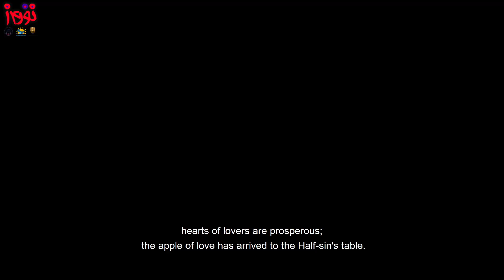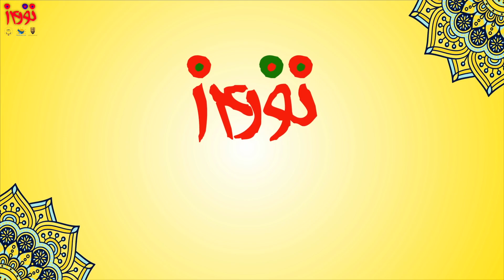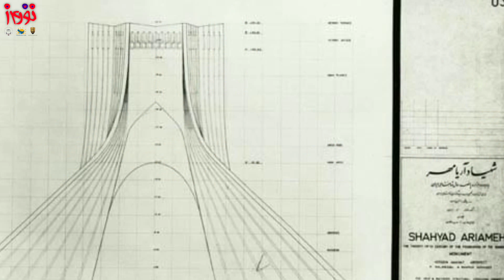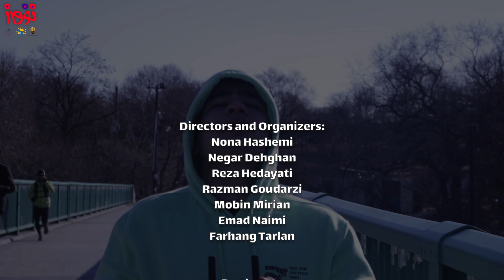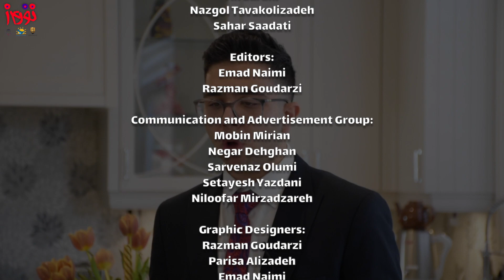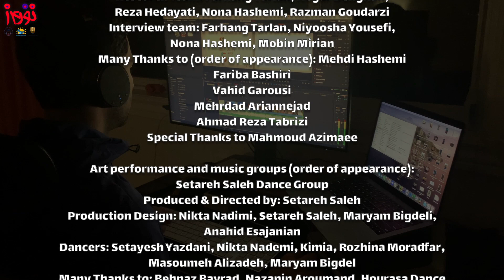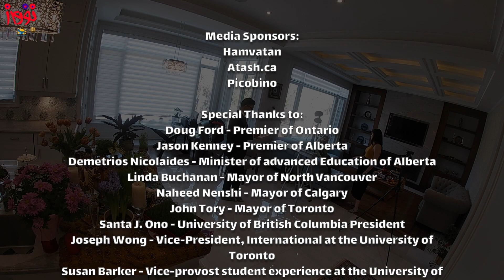UofT Iranians Nowruz 1400 with Namjoo & Daal Band / نوروز ۱۴۰۰ دانشگاه تورنتو با نامجو و گروه دال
Enjoy Persian dance and music performances in our Nowroz production. This production was a collaboration between Iranian student organizations of university of Toronto, Calgary and British Coloumbia.

تلخی سالی که گذشت رو با برنامه ای که حاصل دو ماه تلاش بود، از بین ببرید و دل و روحتون رو شاد و شیرین کنید. تشکر از گروه دال و محسن نامجو برای اجرا اختصاصی در برنامه ما که کاری مشترک بود از کانون ایرانیان دانشگاه تورنتو، کلگری و بریتیش کلمبیا.

Performers:
Daal Band
Mohsen Namjoo

Media Sponser:
Hamvatan.toronto

In collaboration with:
UBC Persian Club (Vancouver)
Persian Gulf Club (Calgary)

PS: The documentary will be posted separately.

0:00 1400 Countdown
1:16 Setareh Dance Group
5:06 Nowruz Intro
9:54 Officials greeting
11:55 Naaz Dance Group
15:54 Nowruz Talent Show
36:28 Namjoo's greeting
38:21 Naaz Dance Group
39:50 Officials greeting
41:34 Daal Band - Adam
45:38 Hossein Amanat's interview
55:19 Daf & Santoor Performance
58:47 Daal Behind the scenes
1:00:58 Daal's greeting
1:03:03 Talent Show Winners
1:31:10 Closing Ceremony
1:32:53 Namjoo's Surprise
1:36:44 Credits